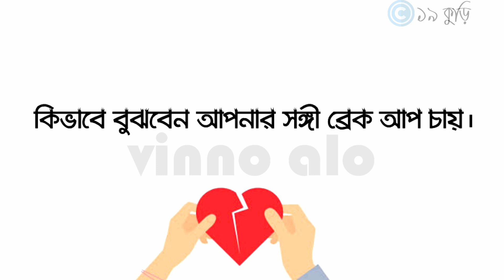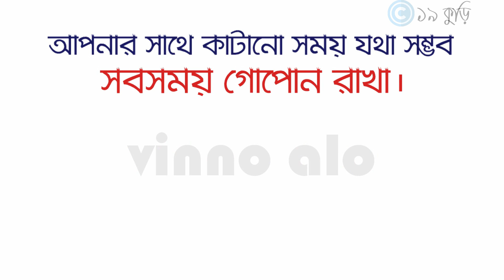সঙ্গী ব্রেকআপ চায় ! যেভাবে বুঝবেন | The partner wants to know how to break up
Dealing with problems in your relationship can be tough, but if your boyfriend wants to end things before you’re ready, this can be really painful. Maybe you two have been fighting a lot lately or perhaps things just don’t feel the same anymore. Even though he’s ready to give in, you might realize that what you two have is worth saving. Approach this conversation calmly and rationally, work to improve your relationship, and move on with your life if he doesn't change his mind. Take a few deep breaths - you got this!

It can be really unnerving when you're in a relationship and you're not sure if your partner is just in a super grumpy mood, or they actually are trying to drop clues that he or she wants to end your relationship. And while the good news is that nine times out of 10, this scenario is just you having an insecure week, or your partner having an extra stressful week, or possibly the two combined, with a sour cherry on top in the form of some sort of recent big fight or other drama — sometimes, when things feel off, they are legit off and it's time to give your relationship some serious attention.

▓ ১৯ কুড়ির আরও কিছু ভিডিও দেখুনঃ ▓

► ৬ প্রশ্নে জানুন, সম্পর্ক টিকবে কি না | 6 Question on Your Relationship Will Last a Lifetime

► আপনাদের সম্পর্কটি কি ভালোবাসার, নাকি শুধুই ভালো লাগার | Is it love, obsession or just a crush?

► সম্পর্ক ভেঙে যাচ্ছে, তবে সমাধান নিন | How to Hold a Difficult Relationship & Stop a Break Up